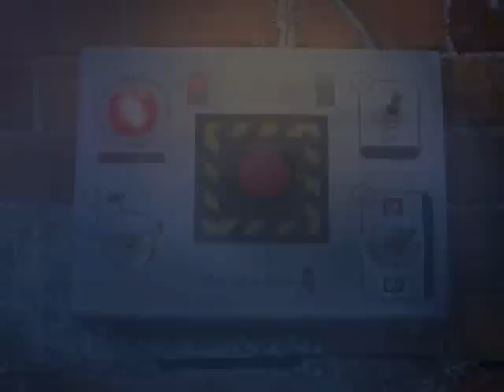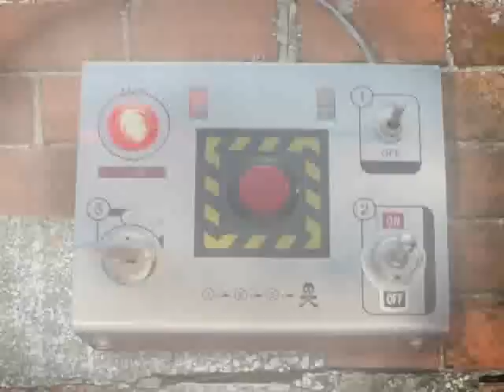4ЕХОВ, ТебяЛюбя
4ЕХОВ, ТебяЛюбя